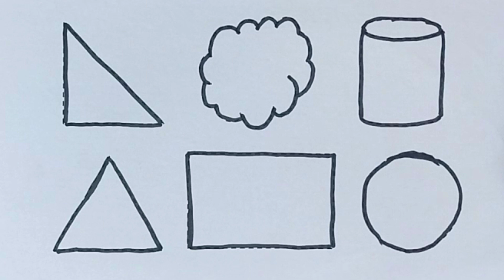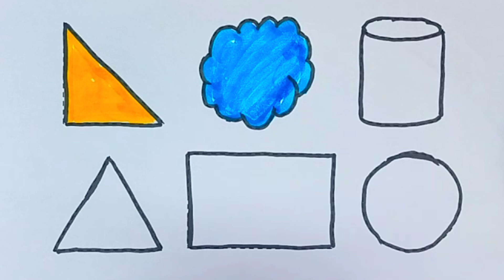Learn Shapes,Colors,Educational video for Kids | 2d shapes drawing | Preschool Learning for toddlers